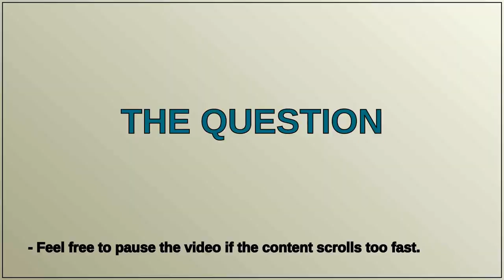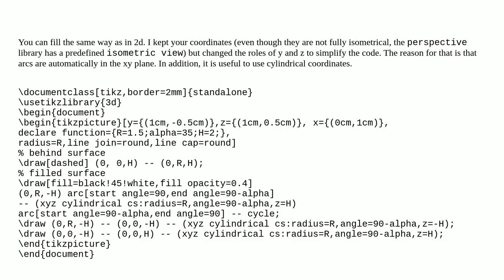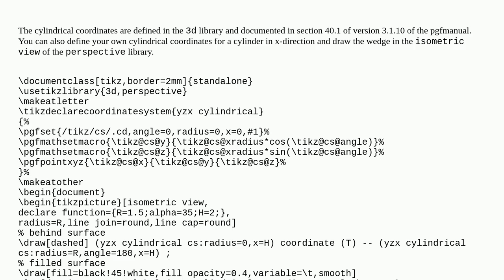Tex: Creating a filled curved surface with TikZ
Creating a filled curved surface with TikZ

A special thanks goes out to the community

  tikz-3d diagrams